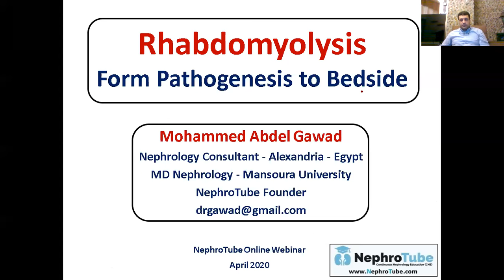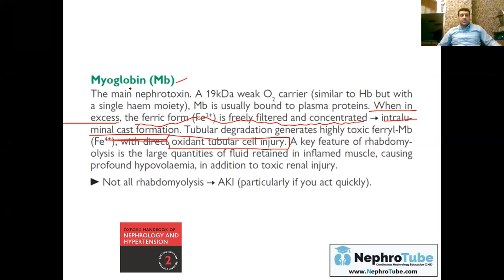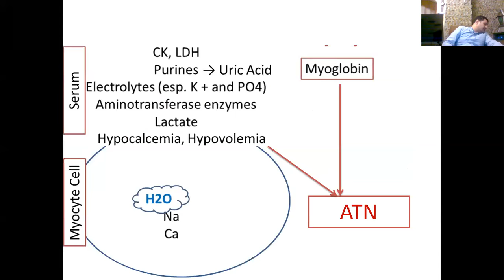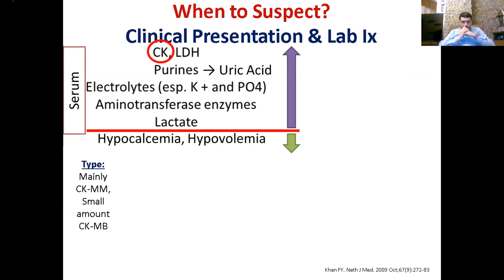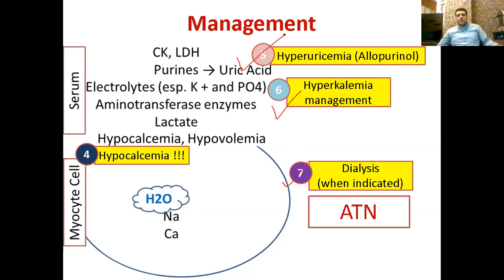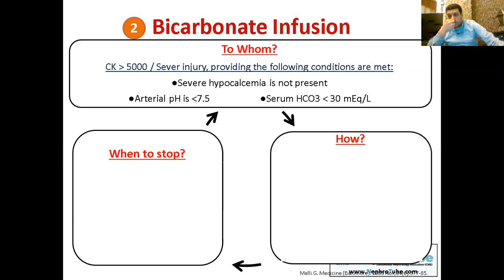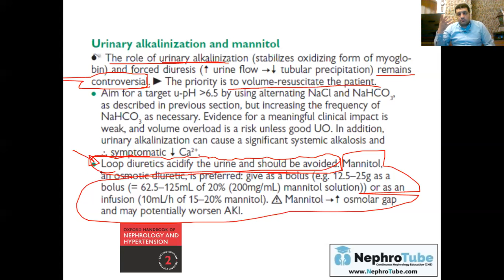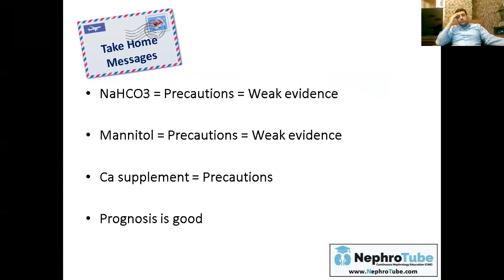Rhabdomyolysis (Arabic Language) - Dr. Gawad